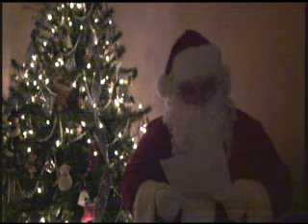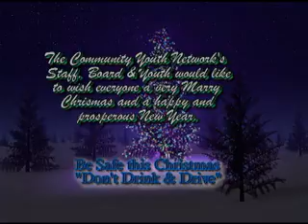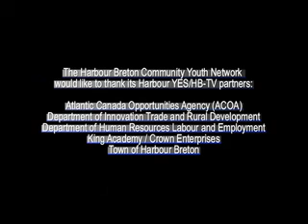HBTV EP24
Letters to Santa; Santa Claus Parade in Harbour Breton 2010; Tree Lighting; Allied Youth 2010.